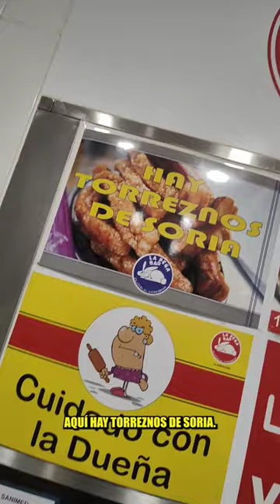Comiendo Conejo al aji moroji en Leganés